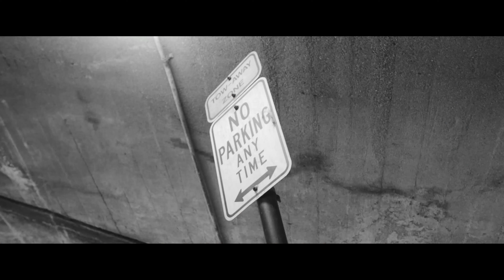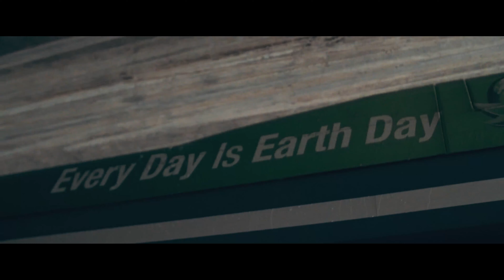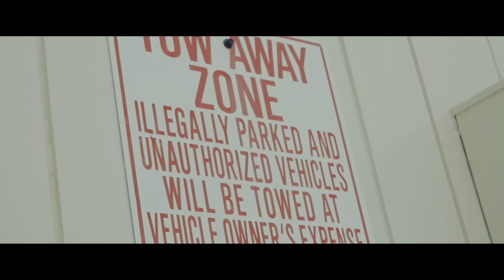CStacks feat Mr Kirkland - Its Hard Out Here - Christian Rap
Music Video by CStacks performing "It's hard out here" featuring Mr. Kirkland. Directed by Waxhug Films